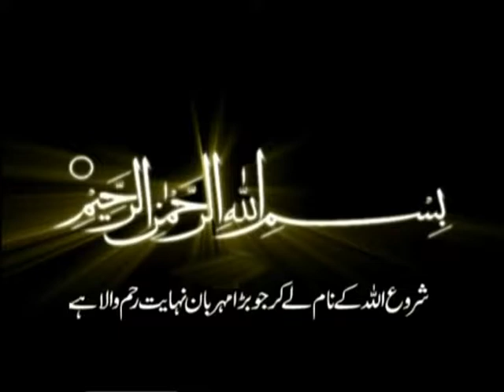Molana Hafiz Syed Safdar Hussain,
hi everyone scene new majlis zakir syed safdar hussain fazail o shahdat imam zain ul abbedeen a.s .
Do You Not Disturb More Info and majlis videos sab poetry channel alhadi azadai